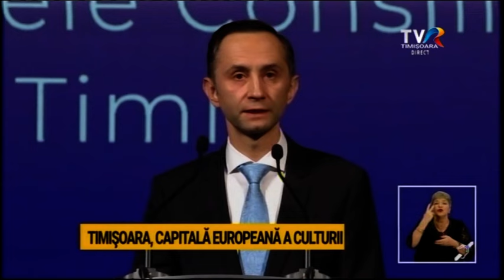TM2023: Deschiderea oficială. Mii de evenimente culturale pun orașul în lumină în acest an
Noua Capitală Europeană a Culturii a debutat sub semnul luminii. Timișoara a fost primul oraș luminat electric din Europa și locul în care s-a aprins scânteia Revoluției din 1989. De vineri, orașul este luminat, de-a lungul întregului an, de mii de evenimente culturale.
Printre calitățile care au recomandat Timișoara pentru titlul de Capitală Culturală se numără istoria ei specială, la intersecția mai multor limbi și culturi.